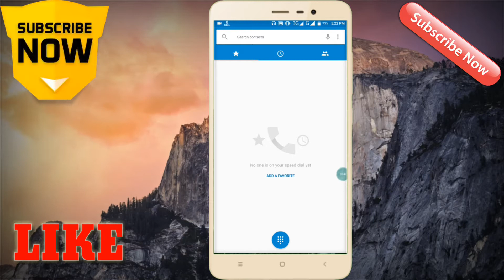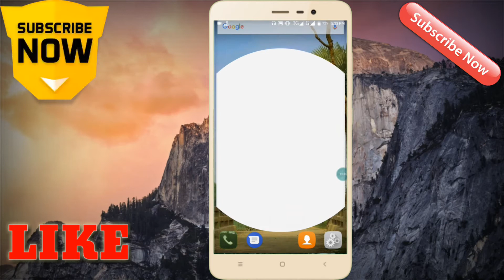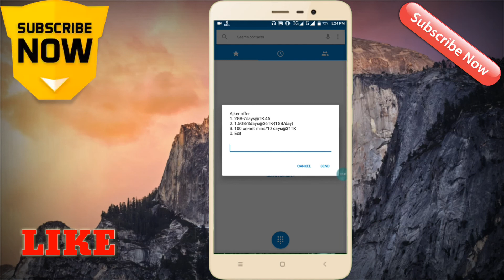Check Banglalink Best Offers Using Ussd Code Number || বাংলালিংক অফার চেক করার জন্য জরুরি একটি কোড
bd all sim internet offer 2018
bd all si
banglalink internet offer 2018 free
banglalink ad,bd all sim internet offer 2018
bd all sim free net
bd all sim number check code
bd all sim offer
bd all sim logo
bd all sim free internet offer
bd all sim mb offer 2018
bd all sim information
bd all sim manager
banglalink offer 2018
banglalink offer internet 2018
banglalink offer internet
banglalink offer phone
banglalink offer off code
banglalink offer stop
banglalink offer call rate
banglalink offer 2018 may
banglalink offer 3g
banglalink offer new sim